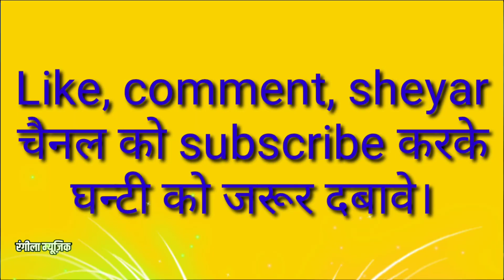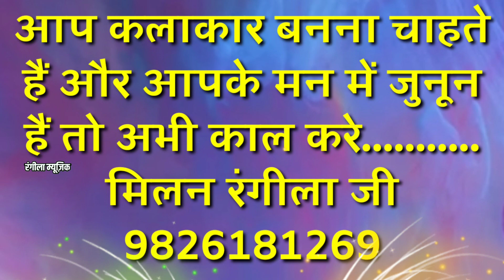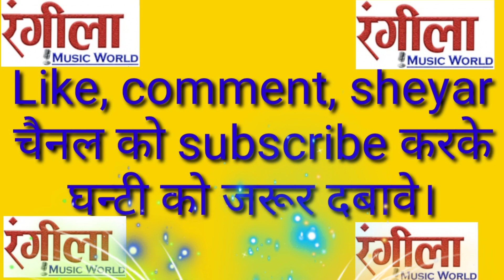तोला खवाहु कोचई कांदा/Rajju Ghritlahare Madhu SenSong/रज्जु घृतलहरे मधुसेन/Tola Khawahu kochai Kanda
प्रCHAOUHAN HITS SONG// RANGILA MUSIC WORLD//र

SIGAR-Madhusen Rajju Ghritlahare

TITLE:- TOLA KHAWAHU KOCHAI KANDA

संकलन-सन्नी मिरी SUNNY MIRI

PREM ANAND# MILAN RANGILA#

song:- tola khawahu kochai kanda

गीत-  तोला खावहु कोचई कांदा
           NEW AUDIO SONG 2020
superhit ऑडियो cg song

SIGAR-RAJJU GHRITLAHARE, MADHU SEN

स्वर-रज्जु घृतलहरे मधुसेन

Lyrics:- RAJJU CHRITLAHARE
रचनाकार-रज्जु घृतलहरे

संगीत-

Recordist-bhima bajkar

रिकर्डिस्ट- भीमा बाजकर
Recording studio:-KANHA STUDIEO
रिकॉर्डिंग स्टुडियों-  कान्हा स्टूडियो नवागढ़
ALL COPY RAIGHTS RANGILA MUSIC WORLD RAIPUR CG
Choreografar-
कोरियाग्राफी-
 mo.
Cemraman:-
कैमरा -

EDITOR-
एडिटिंग-

Designer-Neeraj GILHARE
डिज़ाइनर-नीरज गिलहरे जी
DESIGN ASSOCITED KUTESHAR
Producer:- RAJENDRA RANGILA
निर्माता- राजेन्द्र रंगीला जी

निर्देशक- मिलन रंगीला जी
संपादन- राकेश रंगीला जी

Language:- chhattisgarhi
भाषा- छत्तीसगढ़ी

Genre :-Regional
शैली-   क्षेत्रीय

राजेंद्र रंगीला ऑडियो वीडियो डिजिटल रिकॉर्डिंग HD 4K VIDEO बनाने हेतु चले आइए।।

नए कलाकारों जैसे एक्टर, एंकर, गायक गायिका,  रामायण मण्डली, नाचा पार्टी, लोकमंच, डांस ग्रुप, भरथरी, पंवानी कर्मा दल, पंथी दल, चौका भजन, लीला मंडली, जगराता ग्रुप, मंगल भजन दल, तिहूर दल, सोफी दल, तथा भारत देश के सभी लोक परंपरा संस्कृति को आगे लाने वाले या उनसे जुड़े सभी कलाकारों को जन जन तक आगे लाने को हरसम्भव प्रयासरत।

हमारी सयोगी संथा--

RANGILA MUSIC WORLD#
*लोक चिन्हारी-मिलन रंगीला
* राजेंद्र रंगीला लोकरँग रायपुर
* मानव कल्याण सेवा समिति बाराडेरा धाम   मंदिर हसौद रायपुर
* AVM STUDIO एंड SUNDRANI VIDEO WORLD TC MUSIC, DEEP MUSIC,
* स्वरांजलि स्टूडियो
*पुरैना युवा संगठन
*प्रगतिशील सतनामी  समाज छत्तीसगढ़
*सत्यभामा साहू समाज युवा संगठन
*कुर्मी क्षत्रिय समाज छत्तीसगढ़
* बूढ़ादेव युवा संगठन छत्तीसगढ़
*लोक कलाकार  कल्याण संघ छत्तीसगढ़
*छत्तीसगढ़ लोक दल
*छत्तीसगढ़ व आसाम लोक दल संघ
* सत्नाम रावटी संघ कोरबा
*देवांगन समाज कल्याण बोर्ड मुंगेली बेमेतरा राजनादगांव
*सतनाम सेना छत्तीसगढ़ मध्यप्रदेश
* संस्कृति विभाग छत्तीसगढ़
*छालीवुड लोक महासंघ
*नारी निकेतन संघ छत्तीसगढ़
* HARIOM STUDIO
*SUNDARANI VIDIO WARD
* MM स्टूडियो
* सन्नी मिरी राजेंद्र रंगीला लोकरँग
* देवा दीवाना खारोरा
* अमित बर्मन मंदिरहसौद
* एवन डहरिया
* केमरामेन संघ छत्तीसगढ़
* लोक संस्कृति विकास परिषद छत्तीसगढ़
छत्तीसगढ़ मध्यप्रदेश आसाम उड़ीसा राजस्थान गुजरात के किसी भी लोक कलाकारों की स्टेज प्रोग्राम प्रस्तुति हेतु सम्पर्क करें-
मिलन रंगीलाजी//
*ग्राम पुरैना तेलीबांधा रायपुर
* रंगीला सदन, बाराडेराधाम मंदिर हसौद
* रंगीला रियाज घर बागबाहरा माहासमुंद

             कृपया ध्यान दीजिएगा।।
इस चैनल में डाले सभी सामग्री RANGILA MUSIC WORLD अधिकृत है।